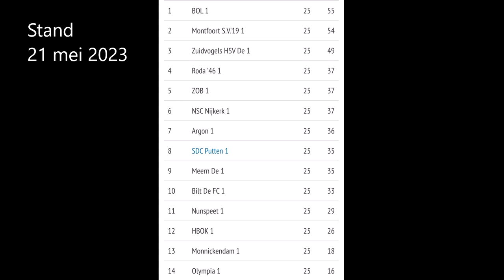MONTFOORT S.V.'19-VV NUNSPEET 20 mei 2023